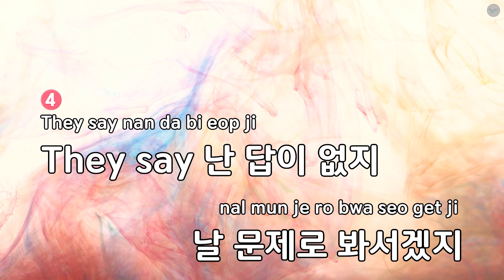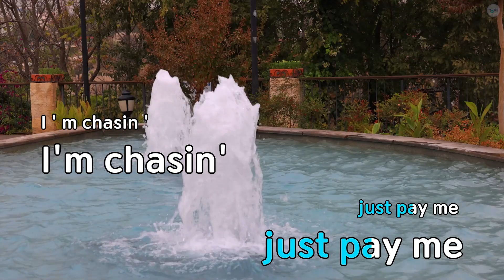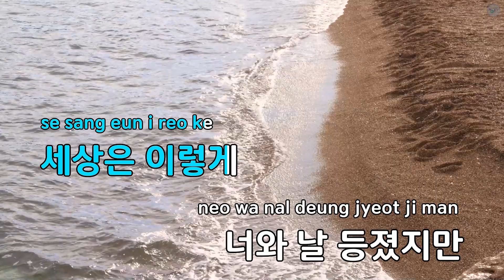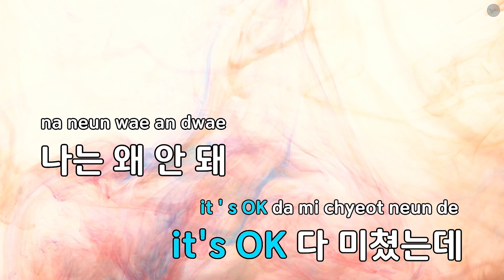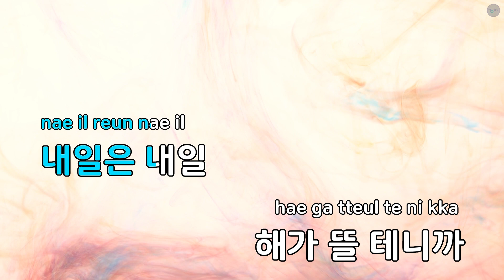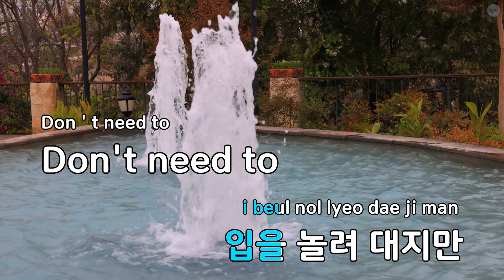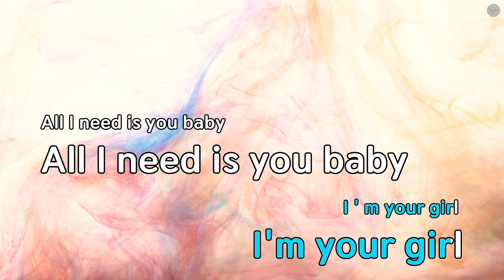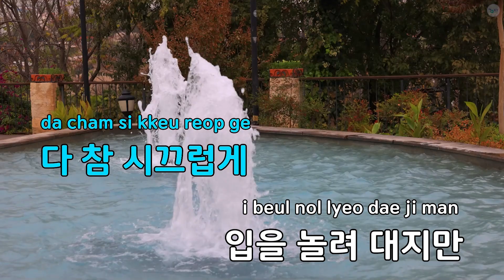Fxxk Wit Us (Feat.도끼) - 이하이 (KY.88634) / KY KARAOKE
"★ 곡 정보 ★
번호 : 88634
제목 : Fxxk Wit Us (Feat.도끼)
가수 : 이하이
작사가 : 타블로,도끼
작곡가 : 타블로,코드 쿤스..

Copyrightⓒkeumyoung